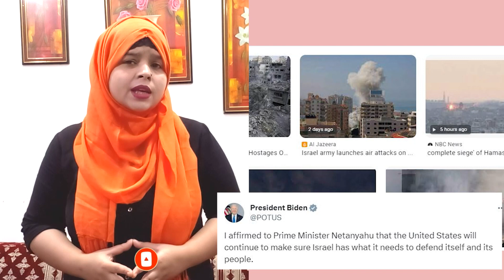आज बड़ी खबरें | Breaking & Latest News | Ravish Kumar | Ajit Anjum | Abhisar Sharma | Dhruv Rathi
The Palestinian Islamist group Hamas launched the biggest attack on Israel in years on Saturday (October 7) in a surprise assault that combined gunmen crossing into several Israeli towns with a heavy barrage of rockets fired from the Gaza Strip.
Gaza Strip में बमबारी बेहिसाब, अब होगा Hamas का पूरा हिसाब?